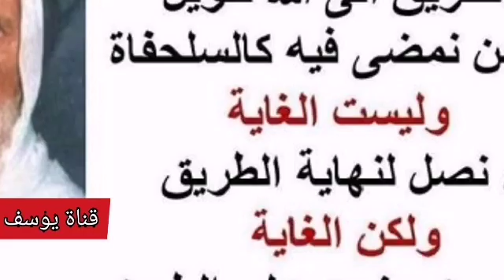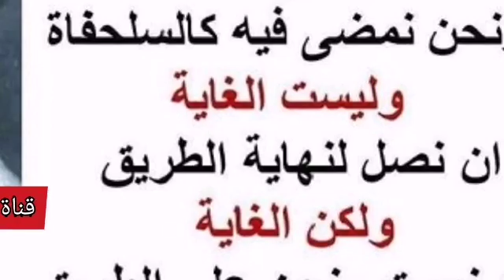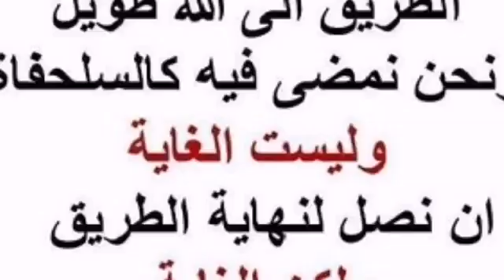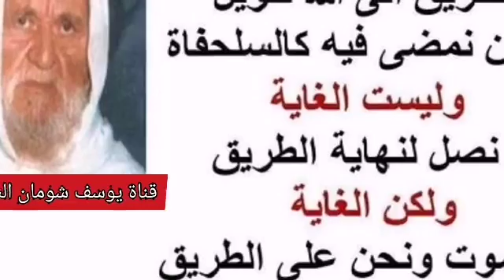1-58 ما حكم وصية الأب بماله كُله لأحد أبنائه.؟ الألباني الالباني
❓ما حكم وصية الأب بماله كُله لأحد أبنائه.؟

السائل : شيخي في رجل له ثلاثة أولاد رجل كبير بالسن وعنده محل تجاري في مكان استراتيجي في السوق ، واحد من الشباب الثلاث يعني مخه تجاري أكثر من علمه وبرضوا كذلك عنده شيء من العلم ، طبعا العلم الدنيوي ، فأشار والده إن أنت وقفت في المحل وعلمت إخوانك الطب ، إذا علمت إخوانك الطب أنت وصرفت عليهم حتى يفرغوا من الطب فهذا المحل لك وهم لهم شهادتهم ، أما إذا اختلف فما لك شيء إلا مثلك مثلهم ، فبالفعل الأولاد ذهبوا إلى بلاد الغرب حتى يتعلموا وقبل ما يتوفى والده بخمس سنوات أبوه تنازل بالمحل إلى هذا الشاب لوحده على أساس إنه بيعلم أولاده ، و بيصرف عليهم ، اتوفى والده طبعا بعد ما كتب بخمس سنوات ، تخرج الأولاد من سنوات بسيطة أخذوا شهادتهم من ا لطب ، صاروا يطالبوا بحصة كل واحد في المحل طبعا في منهم بنات وفي منهم أولاد وهكذا ، يطلع لهم شيء يا شيخنا يأخذوها من هذه الحصة إذا لهم حصة فيها ؟
الشيخ : طبعا ، لأنهم شركاء كل مين يأخذ (( للذكر مثل حظ الأنثيين )) ووصيته هو وصية باطلة لا تنفذ يعني ، ( لأنه لا وصية لوارث ) .
السائل : لا عفوا يا شيخ أنا أخطأت ، هو ما أوصى تنازل و باع يعني تنازل له عن المحل قبل ما يموت بخمس سنوات ، سجله باسم الولد .
الشيخ : باع وإلا سجل ؟
السائل : لا سجل .
الشيخ : إذاً ما باع ، يا ترى الآن ما في بيع ، أنت مستقر إن البيع ما في؟
السائل : مقابل تعبه ...
الشيخ : أنا بسأل الآن البيع ما في .
السائل : لا ، المقابل هو تعبه .
الشيخ : أنا قلت لا وصية لوارث ، هب أن هذا الرجل كتب وصية ، أن هذا المحل لابني فلان هذه الوصية لا تنفذ ، لأنه هذا المحل إرث لجميع الورثة ، الصورة الآن هو ما كتب وصية ، هو كتب ، هو ما كتب وصية إنه أنا إذا مت فهذا المحل لفلان ، وإنما رأسا طول كما تقول أنت هذا المحل لفلان ، ما في فرق بين الأمرين وبعدين لا يشرع كما قد ترشح من كلامك أن يخص أحد أولاده بشيء دون الآخرين كون هذا الولد قام بواجبه نيابة عن أبيه تجاه إخوته ، لا يشرع له لا يبرر له ذلك واضح كلامي .
السائل : واضح أستاذي .
الشيخ : ممكن في صورة واحدة فقط ، أن يكون هذا الولد بجهده الخاص اكتسب مالا وصار غنيا وأبوه أذن له بذلك أن يعمل لنفسه ، هذا المال الذي جمعه بكد يمينه وعرق جبينه ، قال له أبوه إن أنت لو بتنفق على أولادي دول ، وبتعلمهم وتربيهم لك ها الدكان هذه ، فهذه الوصية لا تنفذ إلا بمقدار ما أنفق ، من جيبته الخاصة ، واضح .
السائل : واضح يا شيخ ، الآن في شغله ، موجودة أنه ذكرها لي وقد تذكرتها الآن مع إني من خلال كلامك وصلنا إلى فائدة ، لأن المحل مسجل باسم أبوه لكن هو دافع تقريبا الثلث من رأس المال ، لكن المحل مسجل باسم أبيه فلا بيقدم ولا بيؤخر هذا .
الشيخ : دافع الثلث .
السائل : الثلث من رأس المال للمحل .
الشيخ : كيف يعني من رأس المال للمحل .
السائل : يعني من سائر رأس مال المحل .
الشيخ : أنا قولها ذكرت شيء حط شيء من جيبته ، ؟
السائل : نعم حط شيء في بداية المحل .
الشيخ : ها اللي حط من جيبته له أن يسترده لا أكثر .
السائل : وكذلك زوجته وهي مدرسة فكان المحل ما يستطيع ينفق على هؤلاء الأولاد كان يأخذ من زوجته كمان فلوس حتى يرسل لهم .
الشيخ : مش مهم أخي ، مال الزوجة مثل ماله ، الذي أنفقه مجموع ما أنفق سواء كان المجموع مال زوجته أو ماله ، أو بعض ماله وبعض مال زوجته هذا المال الذي أنفقه له حق إن يأخذه ، أما يأخذا أكثر من ذلك فلا .
السائل : طب يا شيخ لو كلفت أكثر من ذلك شهادة هذا الدارس الذي درس في الطب مثلا عشرين ألف دينار ، بإمكانك هذا أخذ عشرين وهذا اخذ عشرين بإمكانه هو يقيم مثلا المحل بمبلغ معين ويخصم المبلغ الذي دفعه لدراستهم ، لو كان مثلا صرف على كل ولد مبلغ عشرين ألف دينار حتى حصل على شهادة الطب ، وهم ولدان يصح له مثلا من هذا المحل يصح له أن يأخذ ما يعادل ما صرف على كل ولد منهم ، يعني حتى يكون الثلاث مع بعضهم متساويين ، ؟
الشيخ : يعني إحنا متساويين في الأصل .
السائل : كيف يا شيخ متساويين في الأصل ، طب هو صرف عليهم وجاب لهم شهادتهم .
الشيخ : أنت عم بتقول يأخذ مثل ما هم أخذوا .
السائل : أي نعم ، مثلا هو إنسان عنده حسابات ، مثلا هو عامل هذه الحسابات أستاذ بقدر مثلا كل طالب صرف عشرين ألف دينار ، هذا عشرين وهذا عشرين ، طيب هو بيصح له مثلا الآن لازم يكون المحل للجميع كما فهمت منك الآن ، أن هذه تعتبر وصية كتبها آجلا أم عاجلا بعد وفاته هي وصية ، لكن هو دمر نفسه ما درس زيه زيهم واعتمد عليه أبوه صرف على إخوانه بهذا الحال يستطيع أن هو يأخذ كما أخذ بقية إخوانه حتى يكونوا مستويين ، مثلا المحل بيجيب خمسين ألف يأخذ منه هو مثلا عشرين وبيتبقى ثلاثين يقسموها على الثلاثة .
الشيخ : أنا ايش قلت لك تلك الساعة ، يا ترى في كلامك شيء جديد ؟ قلت لك اللي أنفقه من ماله الخاص هذا اللي بيدفع له أكثر ما بيدفع له ، لكن هو شريك معهم في أن يرث كما يرثون .
السائل : يا شيخ أنا الآن فهمت عليك قسم أما القسم الثاني ما فهمته هو الآن مال مختلط ، بين ماله ومال أبوه ، نحن الآن في مال أبوه ، هو أن يأخذ ماله الذي صرفه ، لكن مال أبوه اللي صرفه على أخواته .
الشيخ : مال أبوه بيمشي حكمه حكم الآخرين ، يعني يرث معهم كما يرثون .
السائل : اللي صرفه عليهم يحاسبهم فيه
الشيخ : أنا ما قلت لك اللي انفقه يسترجعه ما يأخذ الزيادة لكنه مثله مثلهم من حيث انه يرث
السائل : حتى لو أخذ من ... حصته يأخذ مثلهم ؟
الشيخ : طيب بده يأخذ مثلهم طبعا ، لكن أنا كل تنبيهي انه ما يستغل كونه أنفق عليهم يأخذ أكثر مما أنفق .
السائل : جزاك الله خير .

السائل : قضية التنازل يعني هل يحق لواحد إنه يتنازل ، في حياته مثلا لزوجته أو لابنه ، يعني عند واحد مزرعة .
الشيخ : لا ما بيجوز لا .